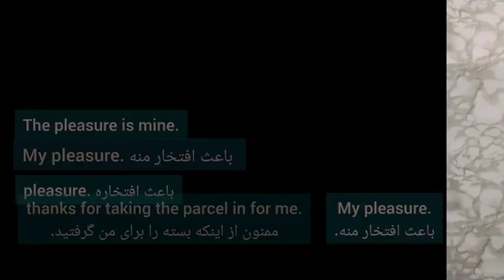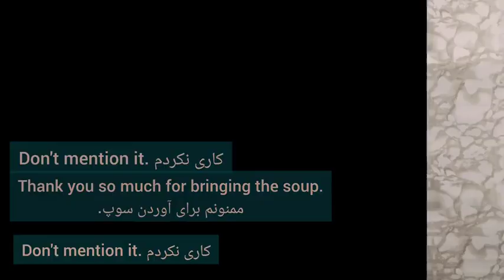در مکالمه انگلیسی به جای you're welcome در جواب thank you از این عبارات بی نظیر استفاده کن!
در پاسخ به thank you  و به جای you're welcome  میتونید از این عبارات انگلیسی فوق‌العاده کاربردی و بی نظیر در مکالمه انگلیسی تون در شرایط متفاوت استفاده کنید.
توضیحات دوره رایگان زبان انگلیسی:
این دوره کاملا رایگانه و بدون هیچ هزینه ای هست پس اصلا نگران هزینه نباشید
تمرکز ما تو این دوره روی مکالمه انگلیسی و اسپیکینگ هست
هرچند که گرامر انگلیسی و لغات انگلیسی رو هم به فارسی و هم با تصاویر و با مثالهای فراوان به صورت کاربردی و در موقعیت های واقعی با تمرینات لیستینگ، ریدینگ و اسپیکینگ به شما آموزش خواهیم داد تا به راحتی بتونید به صورت کاربردی اونها رو در مکالمات روزمره تون استفاده کنید
 این دوره از صفر تا صد هست یعنی سطح بندی شده، مکالمه، گرامر و لغات رو از مبتدی تا پیشرفته با هم پیش خواهیم رفت پس یعنی اگه هیچی بلد نیستید هیچ اشکالی نداره چون ما از حروف الفبا شروع کردیم.
تمریناتتون رو تو کامنت ها بنویسید چک میکنم بچه ها، اشکالاتتون رو هم رفع میکنم. خودم پشتیبانتون هستم.
تمام جلسات دوره رایگان زبان انگلیسی در کانال هست
به هیچ عنوان این فرصت رو از دست ندید. دوره ی بی نظیریه و چون تمرکزمون روی مکالمه هست خیلی زود شروع به صحبت کردن میکنید از همون جلسات اول هر چیزی رو که یاد بگیرید میتونید در موردش صحبت کنید چون آموزشها کاملا کاربردی هست.
یادتون نره کانال رو سابسکرایب(مشترک) کنید تا جلسات بعد رو از دست ندید زنگوله رو هم روشن کنید تا وقتی ویدئو گذاشتم براتون اعلان بیاد.